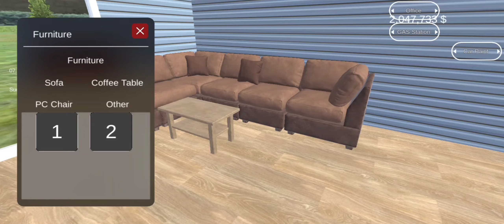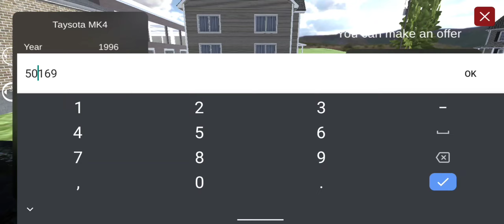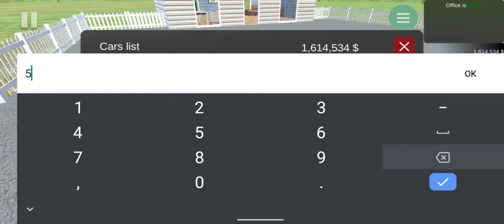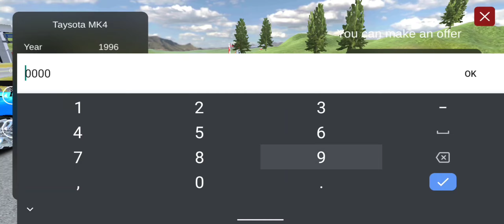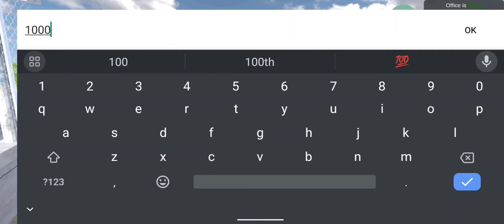I WON 10000000$ IN DRAG RACE 😱 | I BUILD MY CAR SHOWROOM #5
Tags -

car for sale game for mobile
car for sale mobile game gameplay
car for sale mobile me kaise download karen